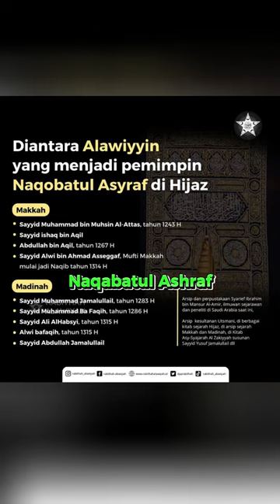Ading & Isa + Gus Wafi 🔥 Eps. 5: Semua Naqobah Membatalkan Nasab Ba'alawy | Nabawi TV